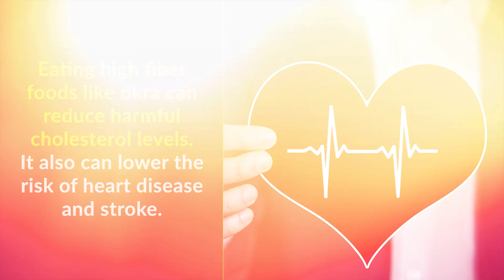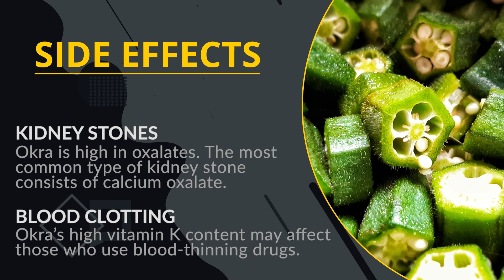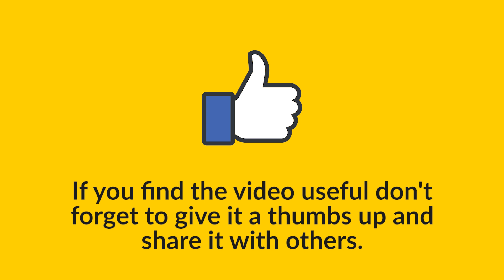Okra Health Benefits And Side Effects That You Should Know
Okra, also known as gumbo or lady’s fingers, is a green flowering plant.
In today's video, we'll show you the health benefits of okra, nutrition, and side effects of okra.
Okra is actually a fruit. It is the fruit of the Abelmoschus esculentus plant which is a member of the Mallow family.

✅Healthy Life Media✅

Healthy Life Media brings health information and tips for people looking for natural ways to prevent, treat, and heal ailments. We are trying to provide a perfect, valid, specific, and detailed information.
Here you can find videos about healthy foods, benefits of them, health tips, and home remedies.